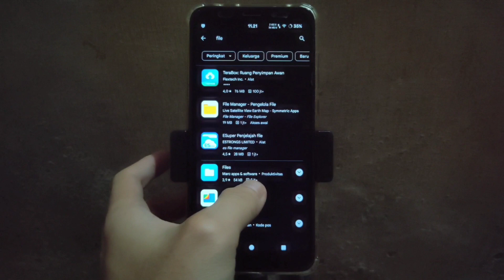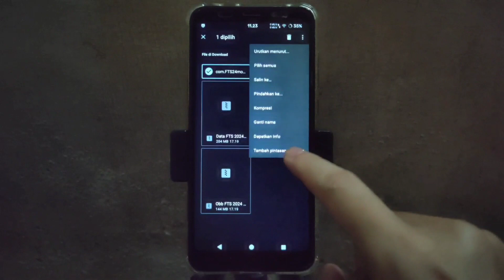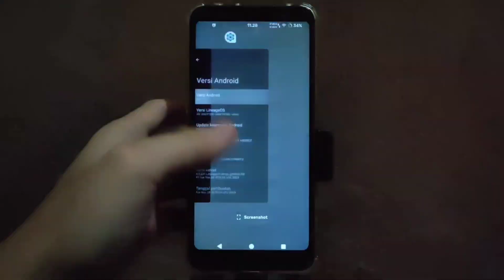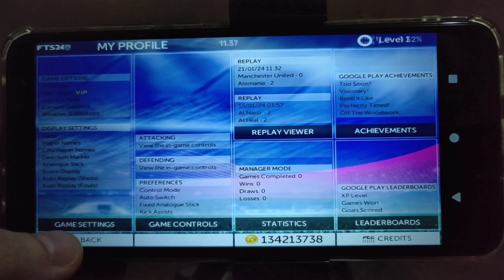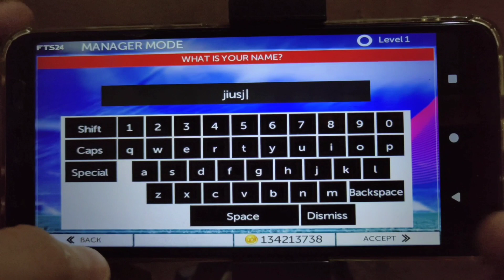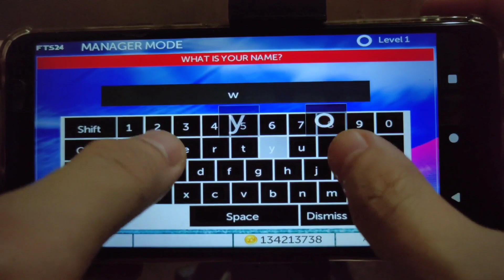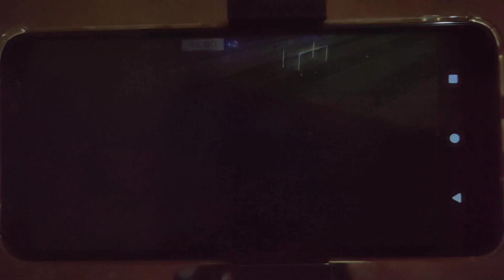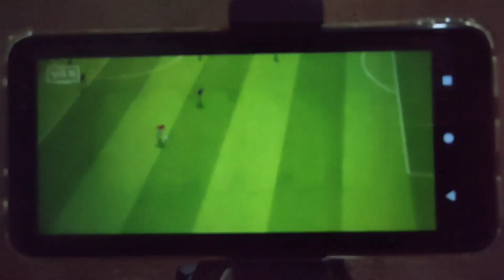Cara install Firts Touch Soccer 2024 (FTS 24) mod v2 di Android 13 Data dan OBB